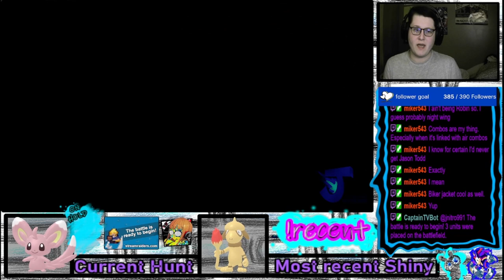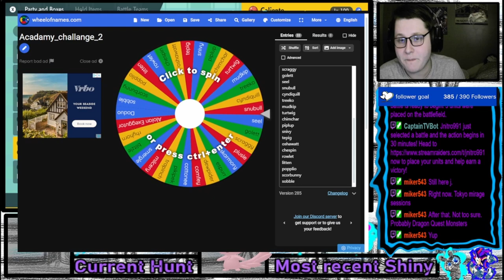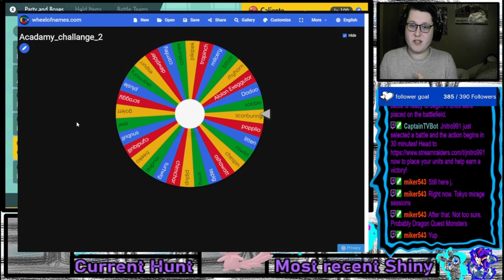The Shiny Academy Challenge VOD 06/4/24